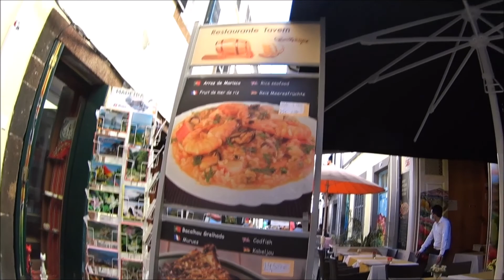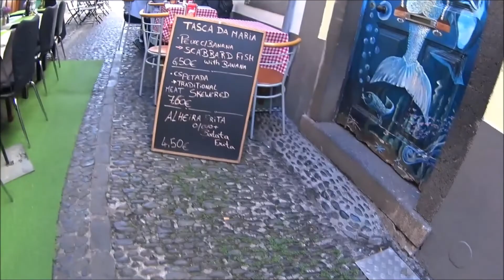Vlog 001 - 12/2021 Auswandern nach Madeira, Funchal. Vegan Family mit 2 Kindern, 2 Hunden und Pferd.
Wir haben uns dazu entschlossen nach Madeira auszuwandern. Wenn ihr wollt, nehmen wir euch mit auf die Reise und unser neues Abenteuer.

Vegan Family with 2 Kids, 2 Dogs and a Horse emigrates to Madeira.